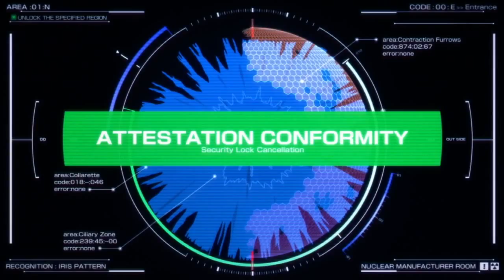Trailer Zankyou no Terror - Aftersound